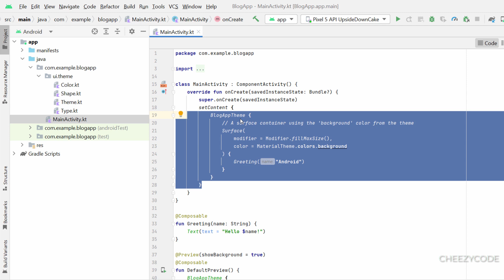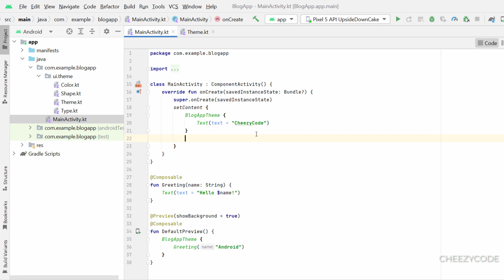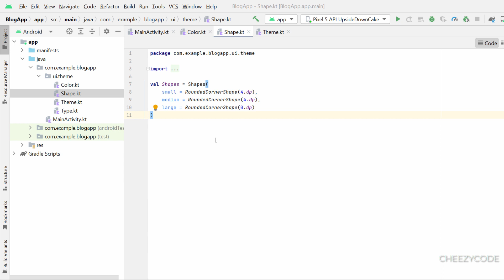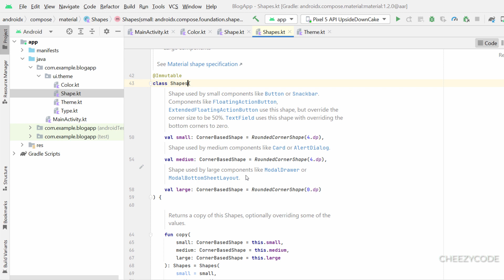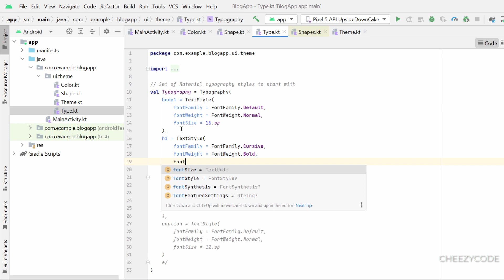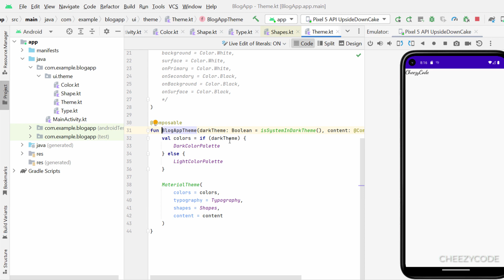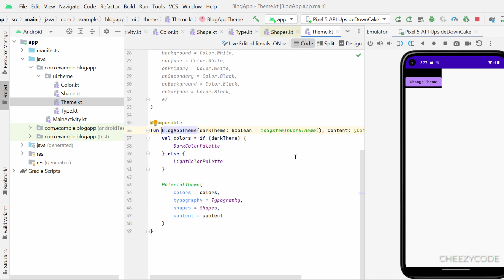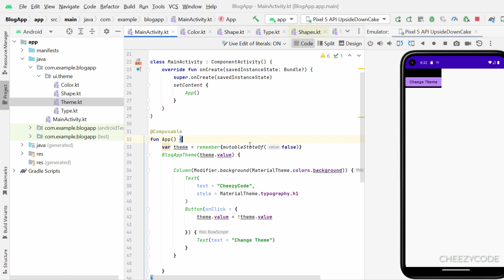Jetpack Compose - Theme | Customizing Colors & Typography in Themes | CheezyCode Hindi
Learn Jetpack Compose in Android. Learn how theming works in Jetpack Compose. Learn how to customize themes in Jetpack Compose. We have different files inside ui.theme folder to customize different attributes in a compose theme. Jetpack compose provides an easy way to manage theme. It is a composable function that can update based on the state of the app. Learn how to toggle themes using state object. In this video, we have implemented a toggle button to switch between Light and Dark Theme. We have customized colors by changing Colors in Color.kt file.

Learn what is Shape.kt - that is used to change shapes corner radius properties. Learn how to use typography to have consistent text styles across the application. We can define custom text styles. We have also covered LocalConfigration object along with Local Context to access context inside composables. Jetpack compose framework provides different local objects to access android related properties inside composables. Learn step by step on how to define Composable functions along with the best practice. Everything is explained in Hindi (हिन्दी)

Topics covered -
1. Material Theme in Jetpack Compose.
2. Light vs Dark Theme in Compose
3. Toggle between different Themes (use of mutable state)
4. Local Configuration and Local Context in Jetpack Compose.